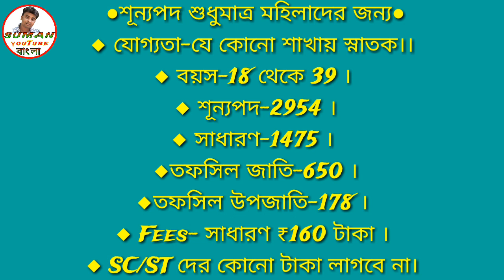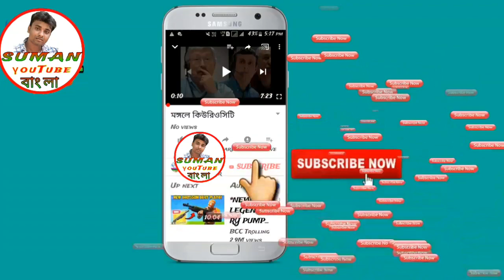ICDS Recruitment 2019 Notification, SUPERVISOR OF ICDS-2019, SUMAN YOUTUBE BANGLA.